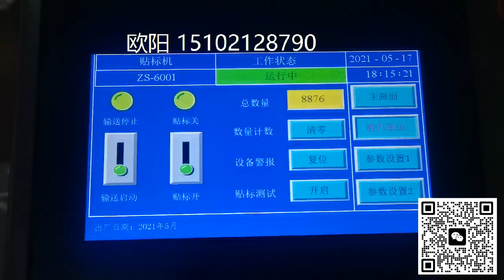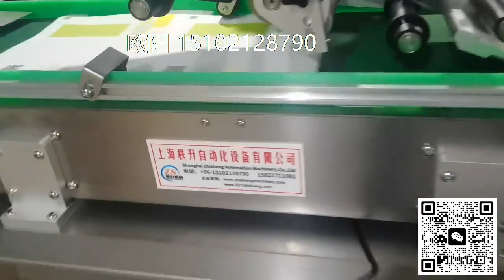顶面自动贴标签机器视频